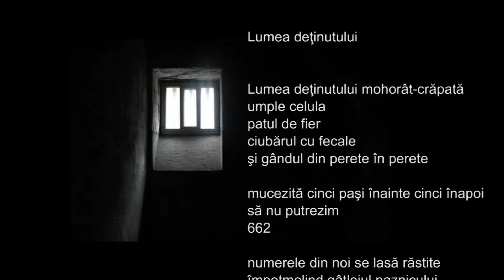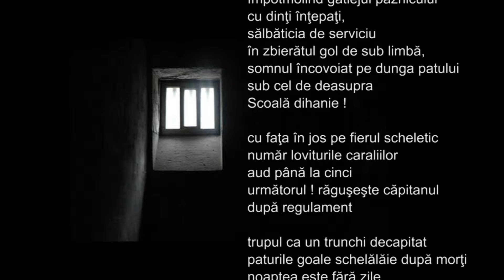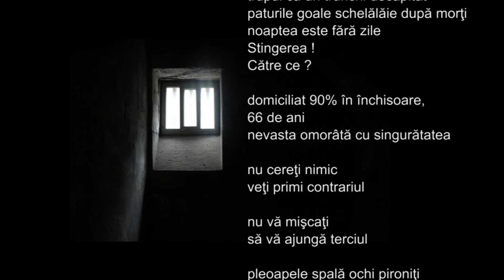Gabi Schuster, Lumea detinutului, lectura Maia Martin, video HD